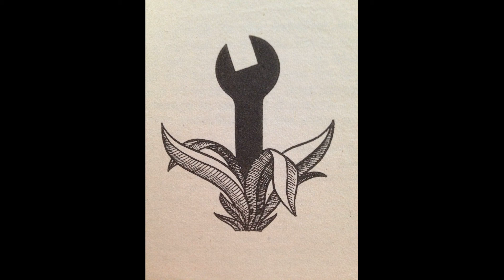Zen and the Art of Motorcycle Maintenance Chapter 30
Sanity, structure, wolves and the end of Arete. Concept credits to Robert M Persig, may he live long and happy.